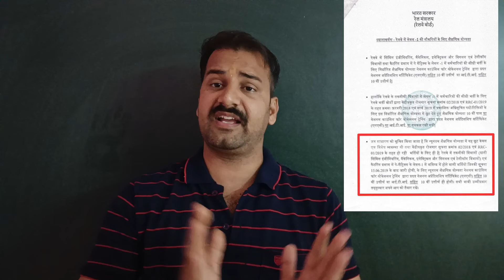Railway GROUP D Vacancy🔥ITI रहेगा या हटा दिया जायेगा✅Official Notice✅